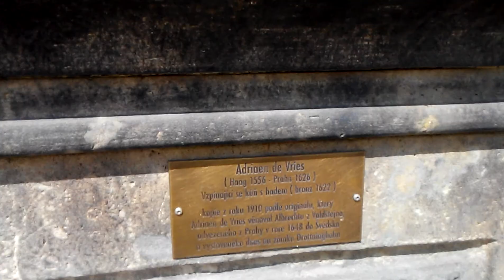Walking horse and horse with a snake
Details of sculptures from the Wallenstein Garden